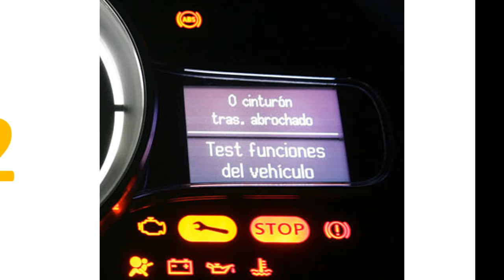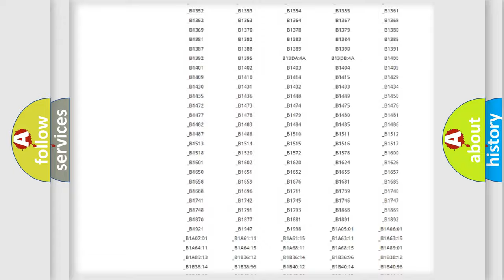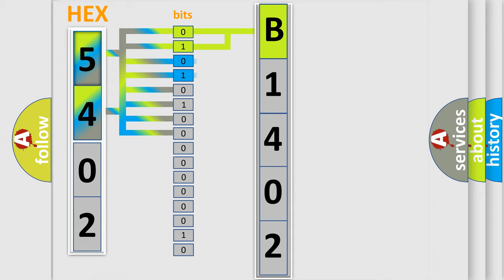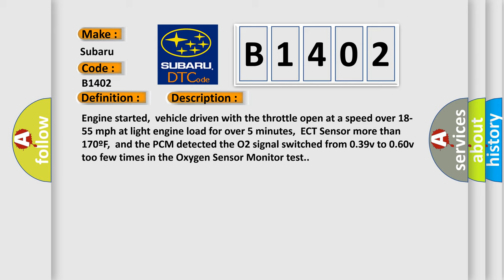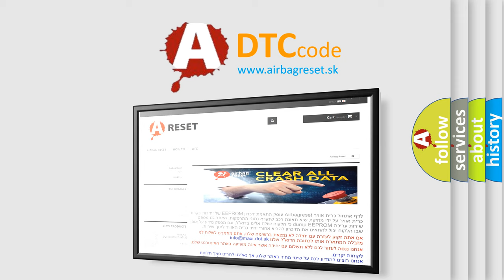DTC Subaru B1402 Short Explanation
Contents:
0:21 Basic DTC analysis according to OBD2 protocol standard.
1:48 Insight into programming
2:58 A diagnostically understandable description of the Diagnostic Trouble Code
3:05 Basic error definition

Make:
Subaru
Code:
B1402
Definition:
O2 (B2 S1) Circuit Insufficient Activity
Description:
Engine started,vehicle driven with the throttle open at a speed over 18-55 mph at light engine load for over 5 minutes,ECT Sensor more than 170ºF,and the PCM detected the O2 signal switched from 0.39v to 0.60v too few times in the Oxygen Sensor Monitor test.
Cause:
Base engine mechanical fault affecting more than one cylinderExhaust leak present in exhaust manifold or exhaust pipesO2 element fuel contamination or has deterioratedO2 signal circuit or ground circuit has high resistance